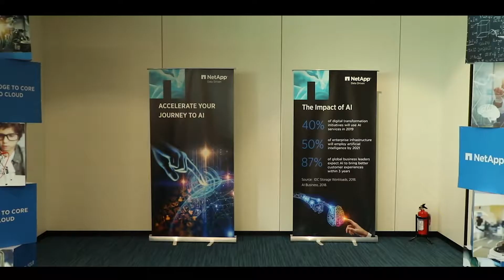Paul van der Lingen, Manager, NetApp tells us how DVC is using AI to make the future exciting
Paul van der Lingen, Manager EMEA & APAC EBC program at NetApp talks about the forward-looking approach that NetApp is taking in FY20- Cloud, AI, modernizing applications and serving the DevOps community.